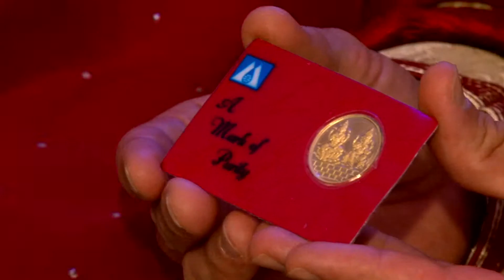The Lodge at Little Seneca Creek | Wedding Highlight Video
This is a wedding highlight filmed at the Lodge at Little Seneca Creek.

The Lodge at Little Seneca Creek
14500 Clopper Rd
Boyds, MD 20841